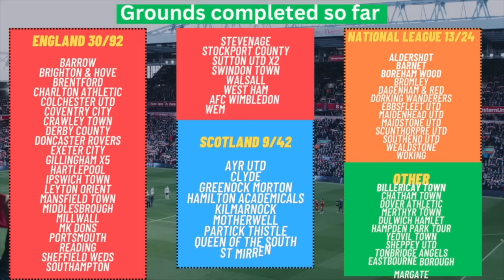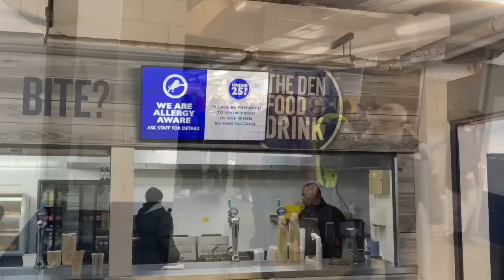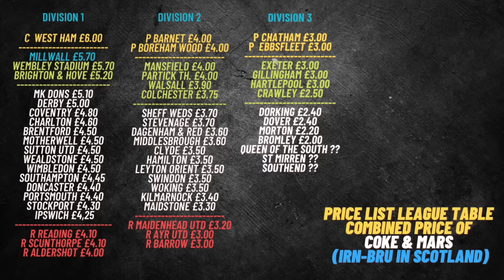Is Millwall a scary club to visit?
I sat with the Middlesbrough fans away to Millwall at The Den in this EFL Championship game. Noisy crowd, sounded more like 40,000 then 16,000!